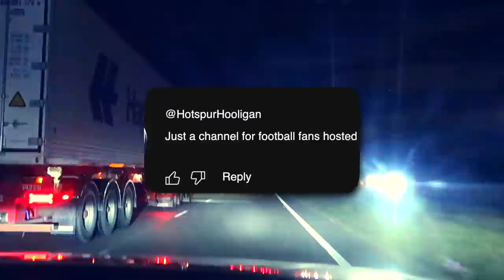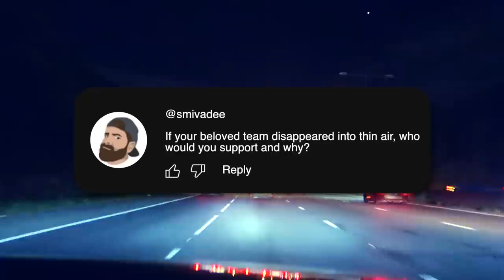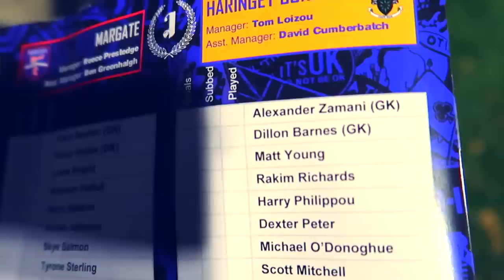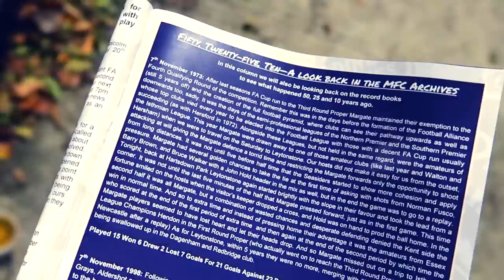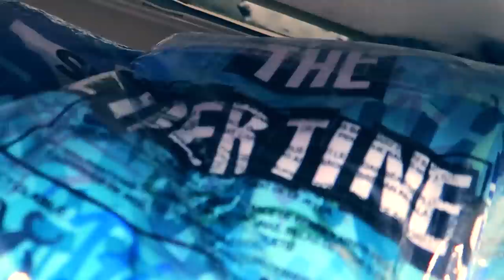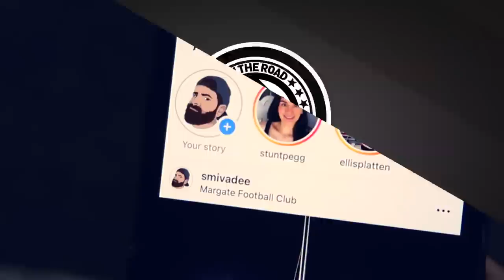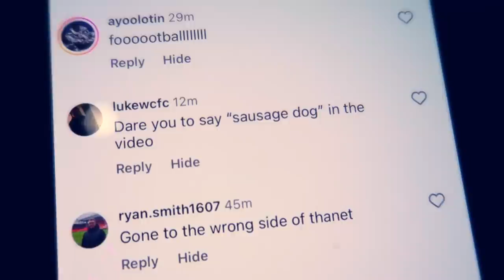ON THE ROAD - MARGATE FC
On The Road! Yep Back Again! Season 8 is here as we work our way up from the 10th tier of English football right through to the very top in the Premier League.

We find ourselves in the 7th Tier (Step 3) as we head to Margate FC who take on Haringey Borough!